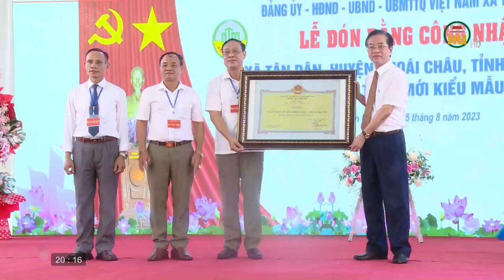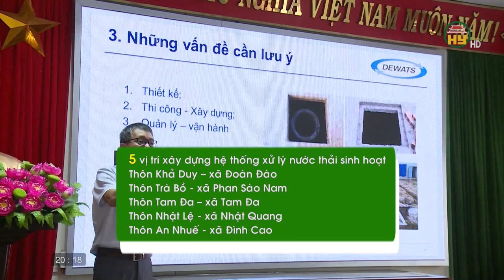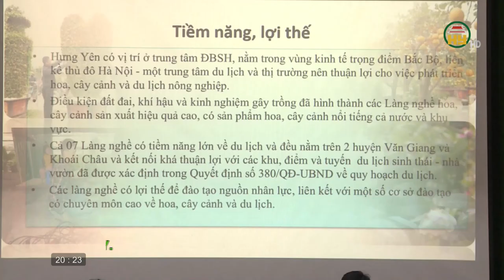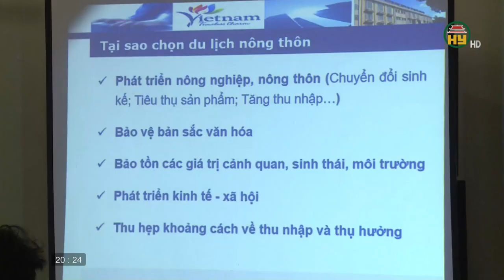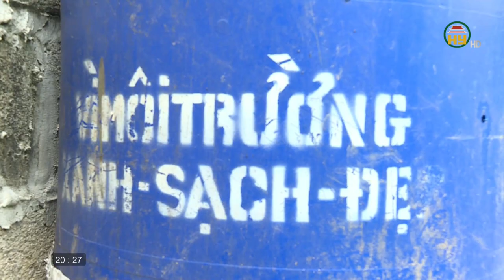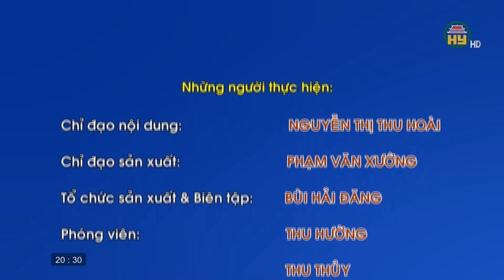Hưng Yên phát triển làng nghề hoa, cây cảnh gắn với du lịch nông nghiệp